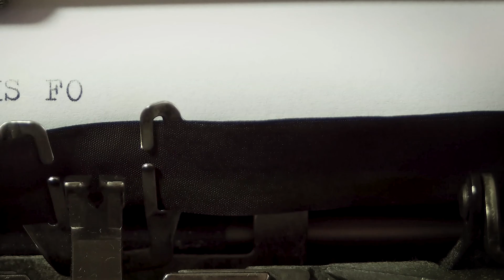𝐓𝐎𝐏 𝟑 𝟑𝐝 𝐩𝐫𝐢𝐧𝐭𝐚𝐛𝐥𝐞 𝐯𝐚𝐬𝐞𝐬 that each of us should have at home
In this video we show 3 types of vases to be 3D printed to give a touch of class to your home.
Good vision !